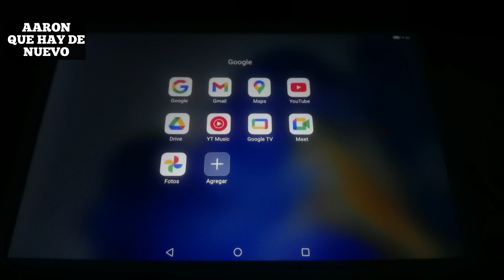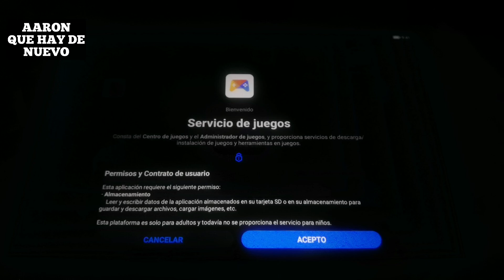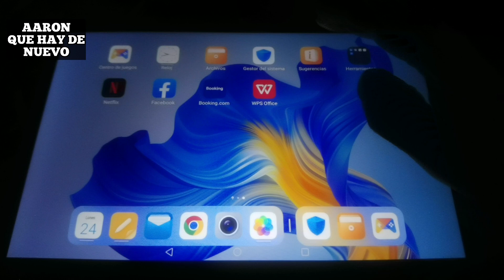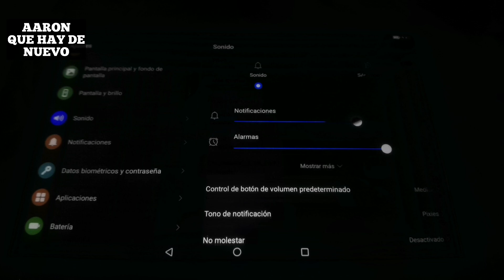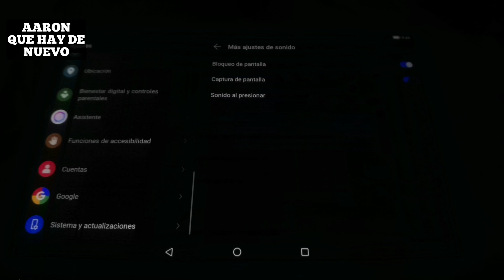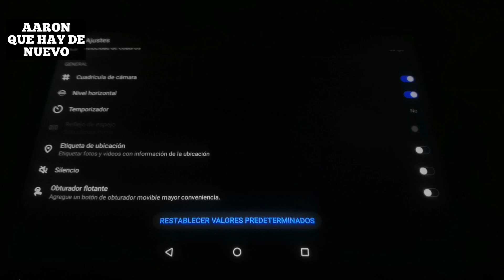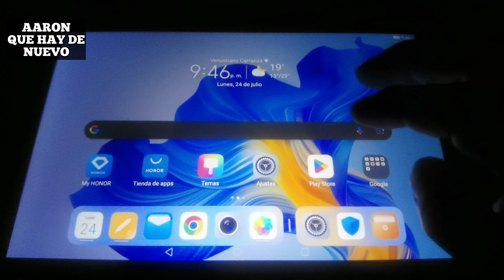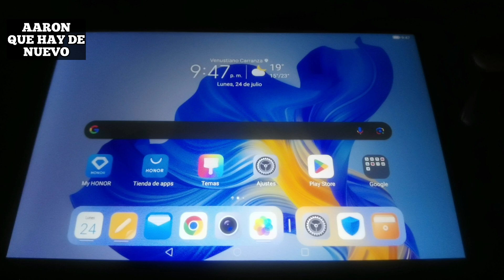HONOR PAD X8 I QUE PUEDES HACER POR 1A VEZ, APPS I REVIEW EN ESPAÑOL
Ofertas :

Debido a la alta demanda el tiempo estimado de entrega de este producto es de 10 a 12 días hábiles

Cupón de $300 y disponible para HONOR Pad X8 4+64GB :   AMXPADX8A1

Aprovecha la oferta de lanzamiento de HONOR Pad X8 4+64 GB. Ahorra $2,000 y llévate una funda HONOR Flip Case de regalo con valor de $499. Del 1 al 31 de julio 2023 Consulta términos y condiciones

Para más información, de favor visita el sitio web oficial de HONOR

AARONTECNEWS

AARONTRAILERS